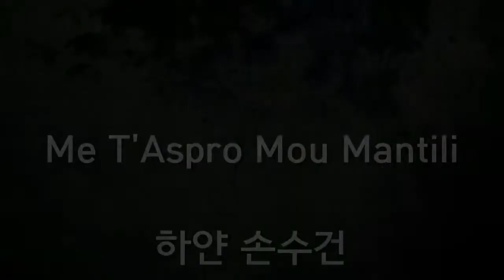Me T'aspro Mou Mantili (하얀 손수건) - Guitar cover